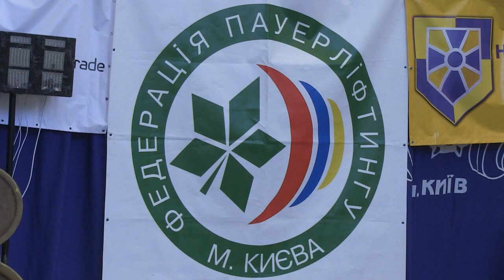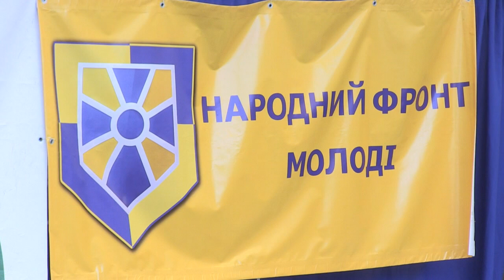«Народний фронт молоді» допоміг провести у столиці черговий спортивний захід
Сьогодні у Києві за сприяння громадської організації «Народний фронт молоді» відкрився чемпіонат Києва з пауерліфтингу.
У змаганнях взяли участь понад 100 спортсменів з усієї України віком від 15 років.
«У нас уже відбувається уп'ятнадцяте цей чемпіонат, в тому числі вдруге - в «Х-парку» на території парку Дружби народів. Є дівчина, яка приїхала на змагання з Луганська, є молоді хлопці, теж з Донбасу. Тобто спортивне дійство у нас дуже масштабне», - розповів про захід один із його організаторів, президент Федерації пауерліфтингу Києва Ігор Капко.
За словами голови громадської організації «Народний фронт молоді» Олени Масоріної, даний чемпіонат став продовженням серії спортивних заходів, які проводять спортивні клуби столиці спільно з молодіжкою «Народного фронту». Таким чином активісти хочуть показати всій країні, наскільки сильна, патріотична та цілеспрямована молодь в Україні.
Як сказав військовослужбовець Кирило Турчинов, «Народний фронт молоді» підтримує подібні заходи, оскільки вважає за необхідне, аби молодь дбала про спортивну культуру та долучалась до активних заходів».
Крім того, наприкінці змагань переможець чемпіонату з жиму лежачи серед юнаків Володимир Гаврилов виявив бажання вступити до «Народного фронту молоді».

Приєднуйся!